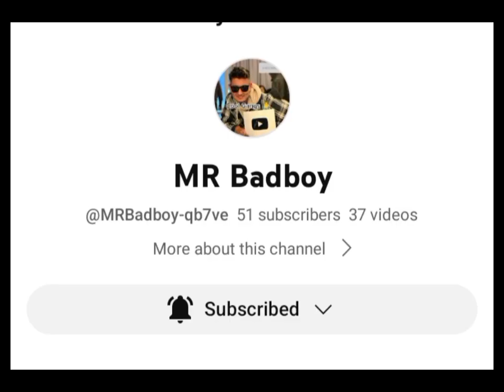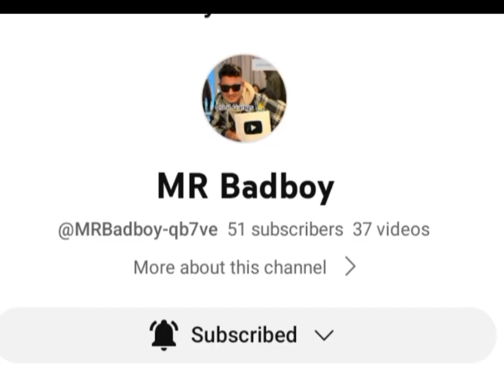Cool Boy and Sunita TikTok live video .Wow nice girl ❤️